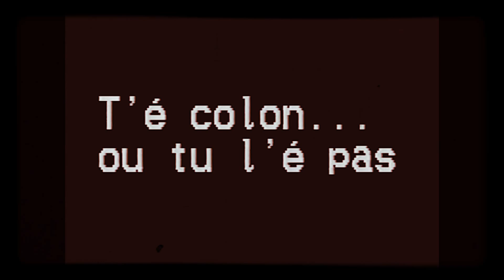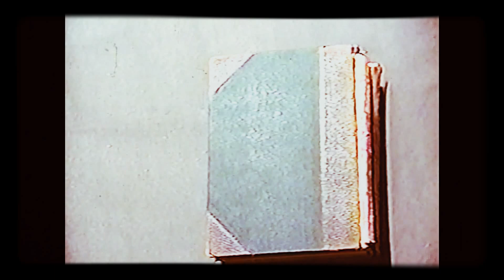Abitibi - Té colon ou tu l'es pas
Court documentaire sur la colonisation de l'Abitibi en 1930.